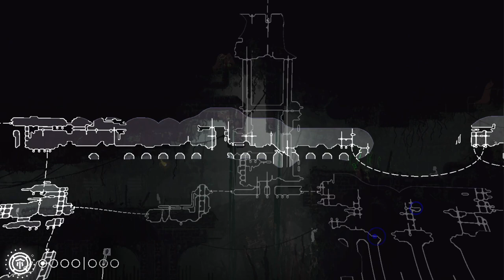Rain World - Hanging Gardens [full exploration]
Ah, Hanging Gardens. Another one I played in 1.5, and another personal favorite of mine. I think the threat theme is what sets it at top for me - I get chills just by rewatching some parts of this recording. The Coral Caves theme is an absolute banger, but Hanging Gardens is just perfect to me in every way, props to Snoodle for making both of them! (the actual region was created by Fishnoid I forgot to add)

(note: the Hanging Gardens gate to Lush Mire was broken at the time of recording, which is why that happens at the end.)

1.9 info: Hanging Gardens has minor changes for some MSC slugcats, such as aesthetic changes for Saint. Otherwise, the port remains generally unchanged from 1.5.

[ Timestamps & Info ]

0:00 Leaving Coral Caves, ft. scav friends & epic vulture fight
4:35 Entering Hanging Gardens
6:45 MAX THREAT MUSIC MOMENT
7:40 MAX THREAT MUSIC MOMENT PART 2 (the birb’s villain arc)
11:00 Exploration part 1
26:10 MAX THREAT MUSIC MOMENT PART 3

28:05 Ascending the tower
33:20 At the top
35:20 The descent

50:10 Exploration part 2 - tying up loose ends
1:10:33 Final exploration
1:17:00 MAX THREAT MUSIC MOMENT PART 4 (shocking) (unbelievable) (will change your life)
1:24:30 One unexplored path?
1:28:45 Exit

Oh, would you look at that, this time there's timestamps, for both organizational and QUICK MOM GET THE CAMERA purposes. Editing is still minimal, I’m not really concerned with any of that, I’m just playing the game and enjoying it for what it is and then posting it here and letting all of you decide what to make of it. So to the six people who are reading this, you can expect more of this on my channel in the future! Huh, I’ve noticed I have more content in these modded region videos in the description than in the actual video… well, you can expect more of that too!

[ Hanging Gardens - Thoughts and opinions ]

Now for some more of my actual thoughts about the region. Uh, I guess I'll start with the centipedes

So those electric green noodles. They're very skrunkly and I like them. They also apparently only attack you when you're holding a weapon, which is a cool hidden detail - unfortunately I got that spoiled after I played Hanging Gardens in 1.5. I'm not too happy about that because I feel like it takes away from their mystique, the surprise and curiosity you feel when you first encounter them.

Rain World's AI is obviously really complex, and it's also virtually impossible for someone playing blind to be able to discover all its secrets. In order to give the feeling of a truly alive and self-sustaining ecosystem, which the player is simply a part of, these wonderfully in-depth creature behaviors are masked behind a layer of unreadability. You don't know what this lizard is planning to do, you don't know how this centipede works, all you know is that they might be hungry for slugcats and you should be wary of them.

But then there's me, I know exactly how all the creatures behave in each and every situation, and a lot of my knowledge was not gained through my own experience. So when playing the game I try to not take any of this knowledge for granted―the game is designed to make you feel small and insignificant, and I enjoy it the most when I work with that design goal. Whenever I see a green centipede that I know won't attack me if I don't have a weapon, I don't think about it too much, I just move on and pretend I never knew and that the AI is still unreadable to me. My goal when playing Rain World is always to maximize immersion. That's why most of my playtime now after 500 hours is spent on custom regions―and again, if you've finished the base game and you're just looking to play some Rain World to relax, I highly recommend checking some of these out.

Did any of that make any coherent sense? I don't know, but to anyone who made it this far, I proclaim that your life is now MORE INTERESTING. Why don't we celebrate by taking a few seconds to refill our hydration meter?